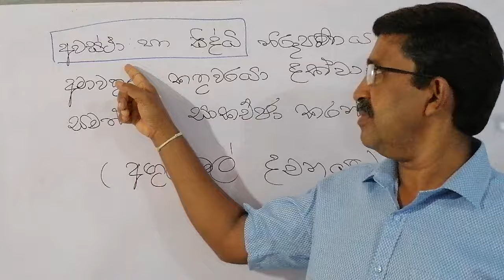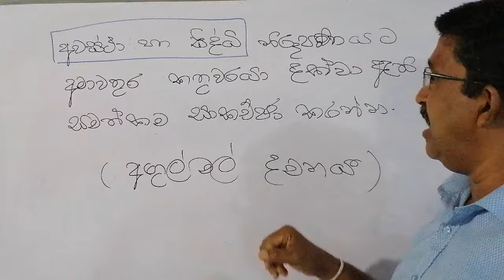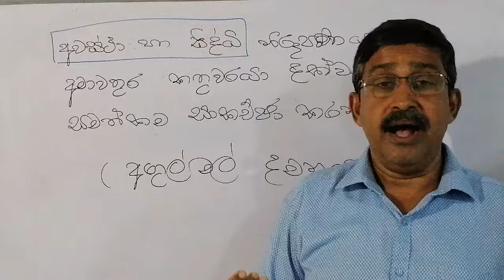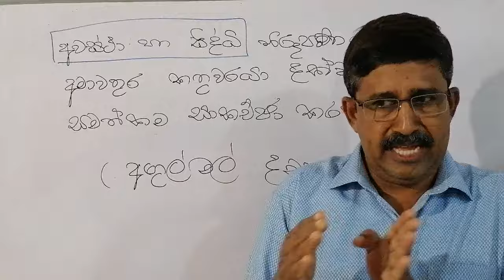Agulmal Damanaya | දමනයේ අවස්ථා හා සිද්ධි නිරෑපණය (විචාරය 2) | S.DHARMADASA SIR